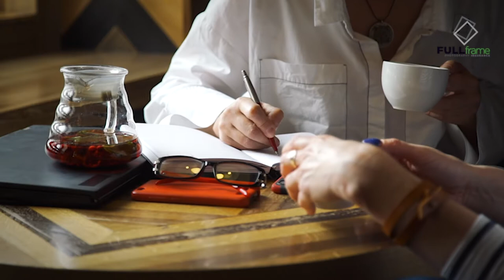How to Pose Camera-Shy Clients For Perfect Portraits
Posing camera-shy clients can be hard! Use these four tips to ease their stress and help your sessions run smoothly. Make sure to check out our Posing Board on Pinterest to use as a resource during your next shoot and let us know which is your favorite!

Want to learn more about how you can protect your Photography or Videography business?